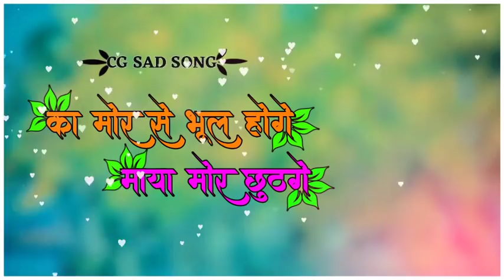Ka Mor Se Bhul Hoge || का मोर से भूल होगे || Cg sad song || Chhattisgarhi Superhit Song || mp3.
Ka Mor Se Bhul Hoge || का मोर से भूल होगे || Cg sad song |Chhattisgarhi Superhit Song